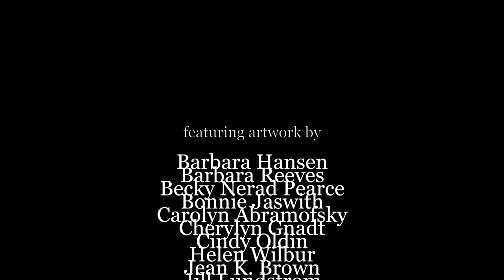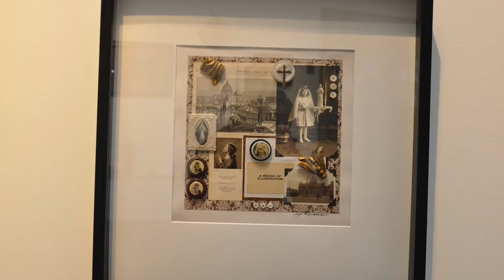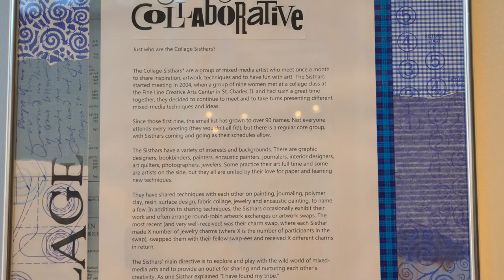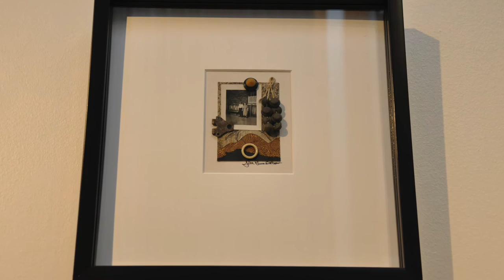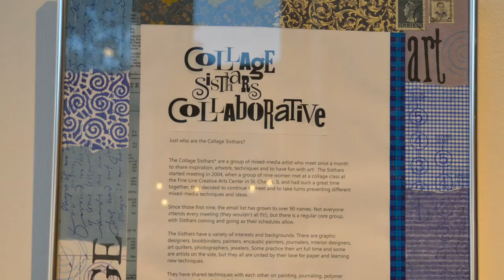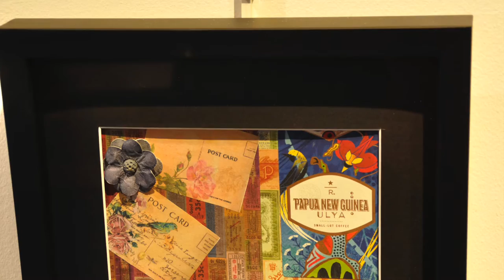Collage Sisthars Mixed Media Madness show, Fall 2016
The Mixed Media Madness show is coming to a close and it was a good one!
featuring artwork by

Barbara Hansen, Barbara Reeves, Becky Nerad Pearce, Bonnie Jaswith, Carolyn Abramofsky, Cherylyn Gnadt, Cindy Oldin, Helen Wilbur, Jean K. Brown, Jill Lundstrom, Kristi Parker, Mary Beth Grimes, Mary Hagerty Sabo, Nancy Gher, Sabrina Budasi Martin
Sara Kaetzer and Terri Shimkus

Pat Sweeney took so many great photos, picking a few was impossible.
So here you have it. A quick video. I extend my apologies to anyone that was missed. Enjoy! It's not at all perfect.